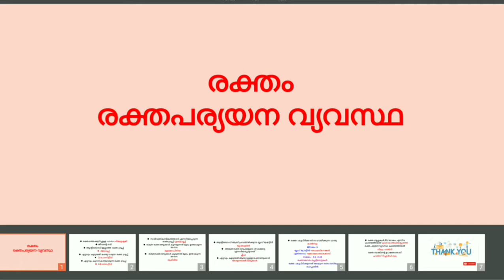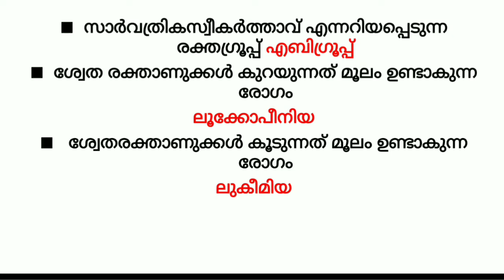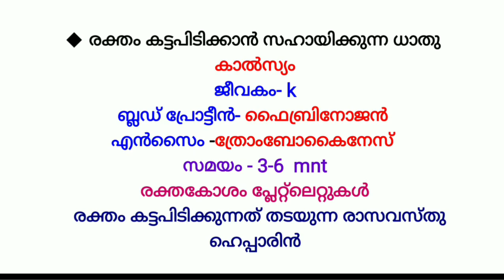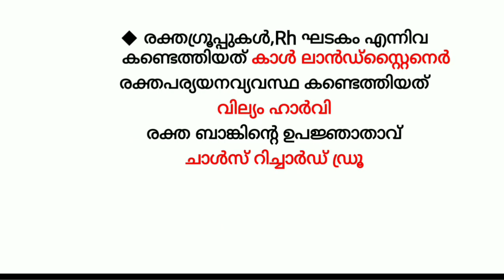KPSCBiology||LDC||LGS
Keralapsc LDC 2020, LGS2020 എല്ലാ മത്സരപരീക്ഷകൾക്കും ഈ ക്ലാസ്സ്‌ നിങ്ങൾക്ക് ഉപകാരപ്രധമാകും

തുടർന്നുള്ള OMR exam എഴുതാൻ നിങ്ങൾക് ഞങ്ങളുടെ telagram ചാനലിൽ join ചെയ്യാവുന്നതാണ്.